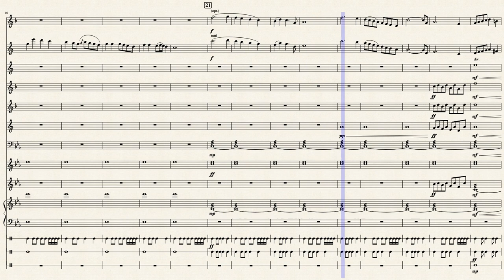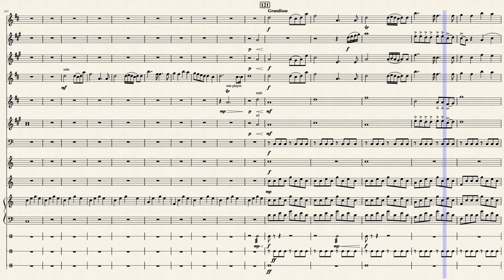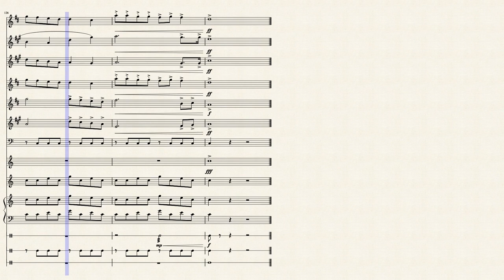March of the Forest - Sax Ensemble and Percussion by Max Gray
Link to this score available for purchase on JWPepper

This adaptation of the concert band piece starts with a cheery alto saxophone solo/wartime march, then becomes darker and transitions into a Ticheli-esque section featuring a Hungarian dance, then ends with a grandiose finale featuring several callbacks to earlier motifs featured in the piece.